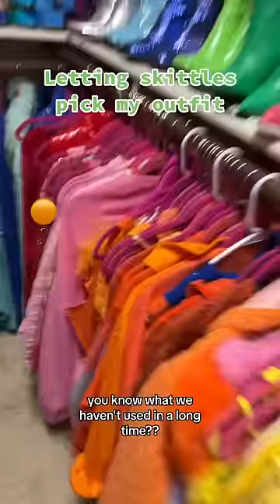Styling An Outfit Based On Skittles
the candy is picking my outfit today!! Fingers crossed the skittles pick all our favorite colors 😉😅🌈